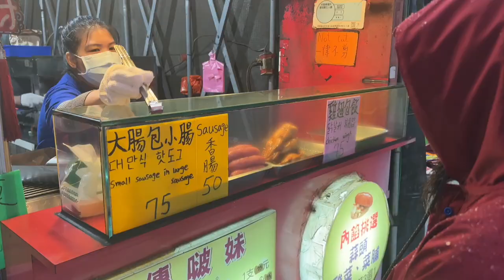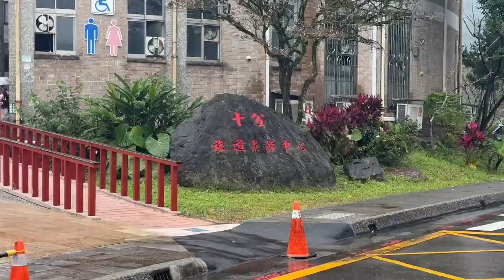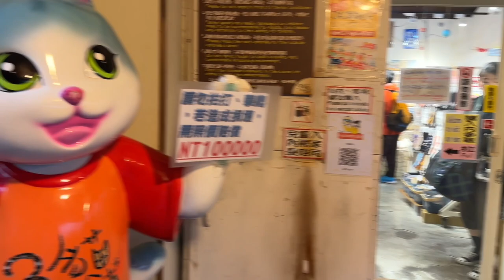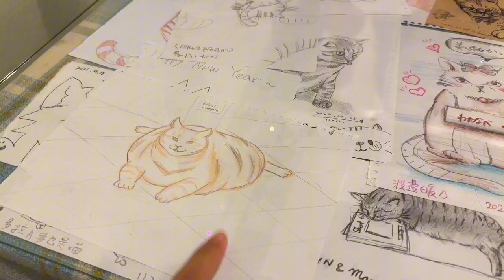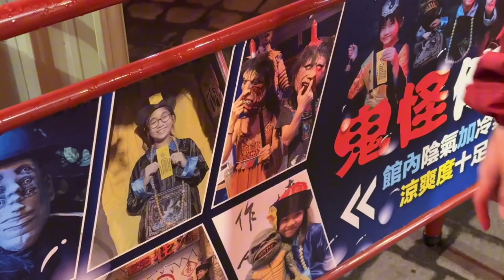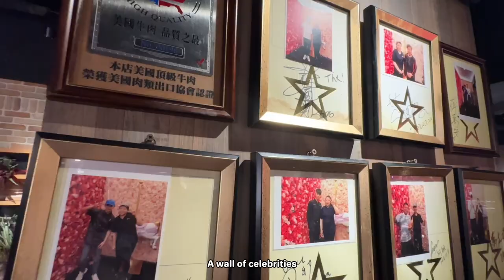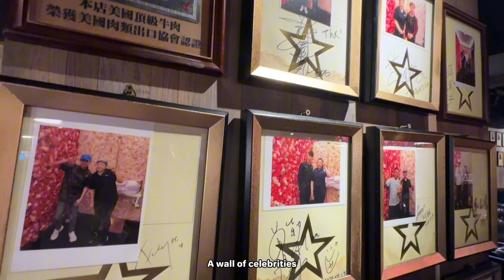Shifen, Jiufen & the cat village in one day⎥Taiwan Travel Vlog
Chapters
0:00 - Uber to Shifen
0:30 - Shifen
3:06 - Shifen Waterfall
7:28 - Houtong Cat Village
8:31 - Hide & Seek Cafe
11:24 - Bus to Jiufen
11:43 - Jiufen
12:27 - Skyline Tea House
20:37 - Hotpot Dinner